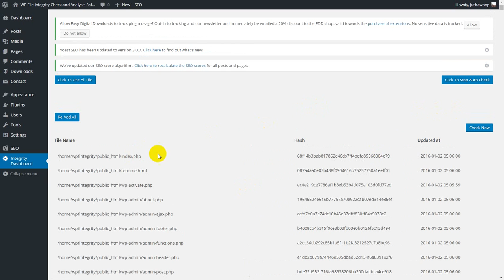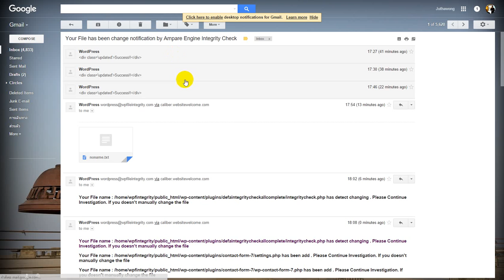WP File Integrity Check First Updated Improvement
Artwork Improvement and Add Functional with Clean Code Based.

I turn WP _ DEBUG on and there is no error or warning in this software because it is written by Juthawong Naisanguansee.

For More Information . Contact Our Senior Security Team - Martin Dimitrievski